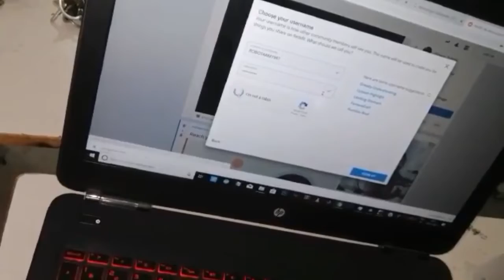I'm not a robot